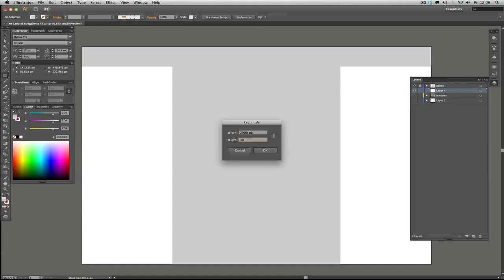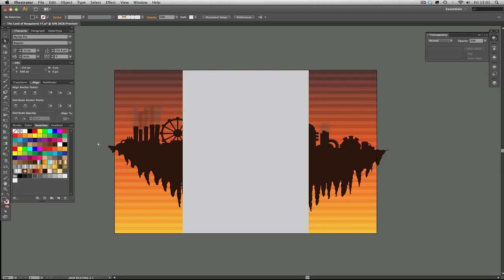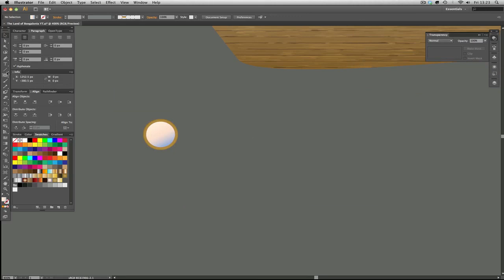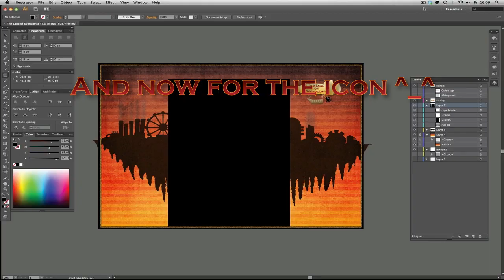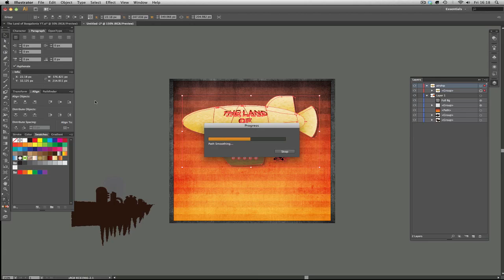SPEED ART - Boogalonia YouTube Background & Icon - ILLUSTRATOR CS6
This is a speed art of a vector illustration of a YouTube background and icon I designed for @Boogalonia - The Land of Boogalonia.
He wanted a whacky design to also include the AwesomeSquad ninja!
I have been in a recent Lurve affair with steam punk style, so I thought of using it as the main concept of this design set. I started with imagining The Land of Boogalonia and what it would look like... All the textures featured here are ones I made myself as I always do ^_^

A huge thank you to the Lurvly @MenaceMediaUK for designing my beautiful intro/outro!

A big thank you to ZoeChaosMusic for making the music for my intro & outro!
Tweet her if you want her to compose for your video!

The music featured in this video is creative commons licensed free for use for commercial and non-commercial purposes:
La Madeline Au Truffe Composed by Jeris (ft. Jeris (VJ_Memes)) -  Basematic

Peace & Lurve! ^_^

"speed" "art" "speedart" "illustrator" "cs6" "graphics" "gfx" "design" "designer" "Boogalonia" "The Land of Boogalonia" "Boogalord" "Booga" "tips" "tutorial" "learn" "vector" "steampunk" "steam punk" "silhouette" "fantasy" sci-fi" "city" "cityscape" "airship" "ninja" "texture" "textures" "illustration"  "pzdesigns" "mrseneglecta" "mrs eneglecta" "mrse" "icon" "background" "backgrounds" "Basematic"